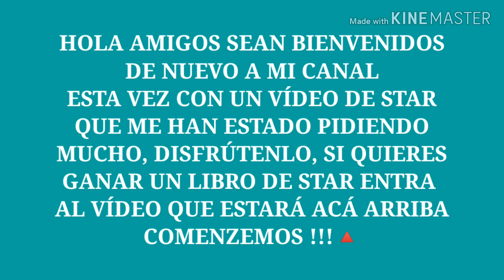BESO STARCO (ESPAÑOL LATINO) TEMPORADA 4//(◍•ᴗ•◍)❤